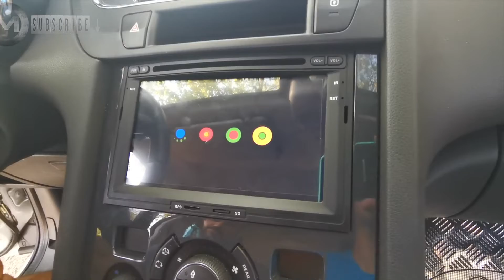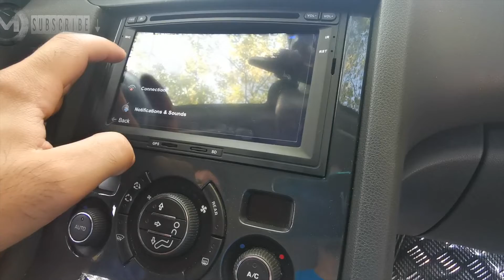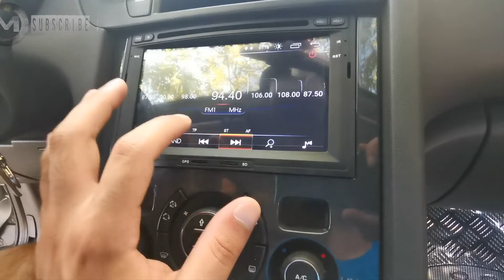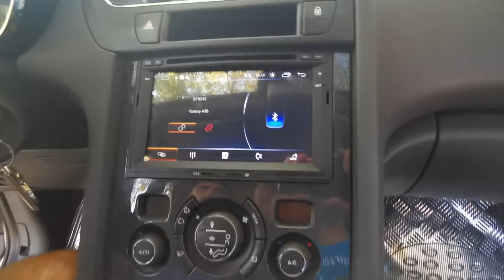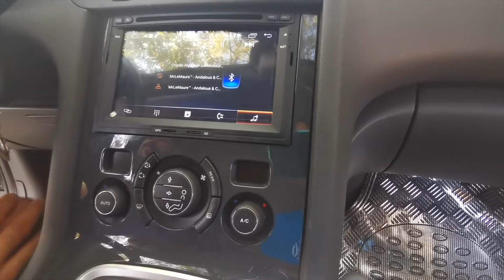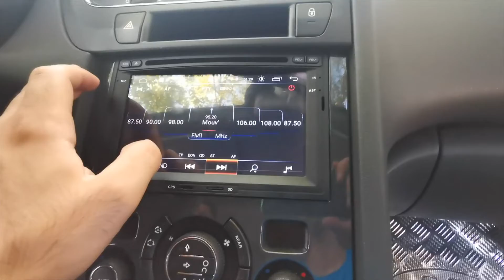NaviFly Android 8 1 Quad Core Car Audio DVD Player GPS Navigator test